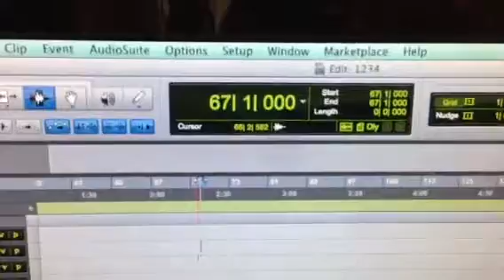Pro Tools Roland Aira Tr-8 USB MIDI and Audio sync start MIDI CLOCK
The Roland TR-8 does not work in perfect sync with DAW's when receiving MIDI CLOCK.
Take a look at the bars and beats display. Pro Tools starts with a small preroll whenever you hit play. Logic doesn't and neither does Ableton as far as I know.
Could this little pre roll Pro Tools generates be the solution with the TR-8 and sync with DAW?